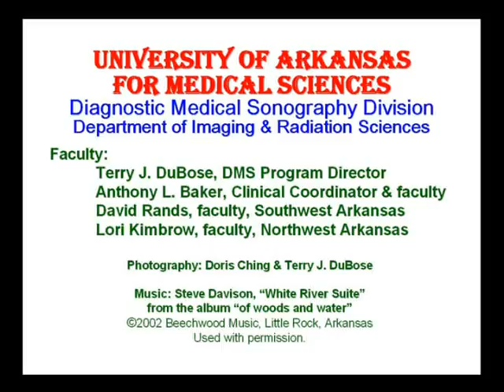UAMS College of Health Professions Diagnostic Medical Sonography 2004-2006 Graduation